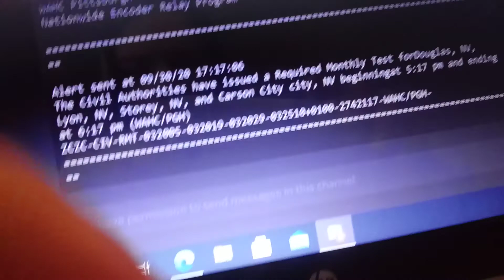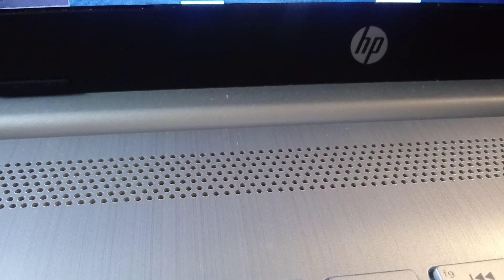EAS 328 NV RMT